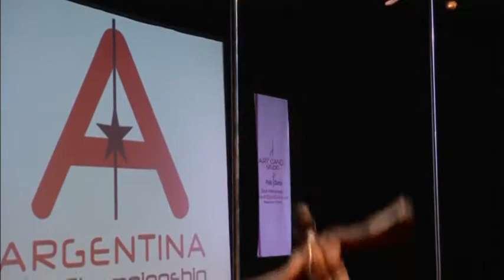2222 ARGENTINA-POLE DANCING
2222 ARGENTINA-POLE DANCING